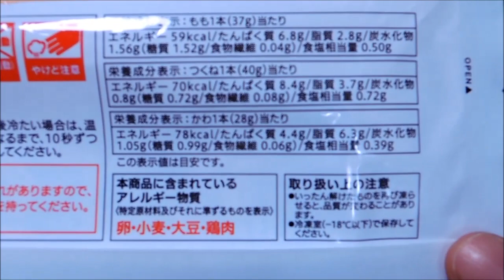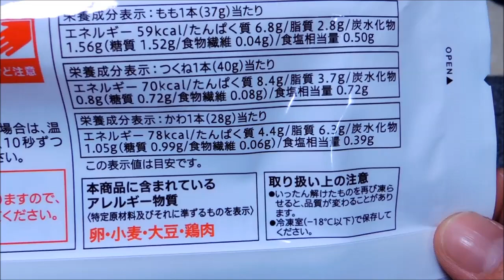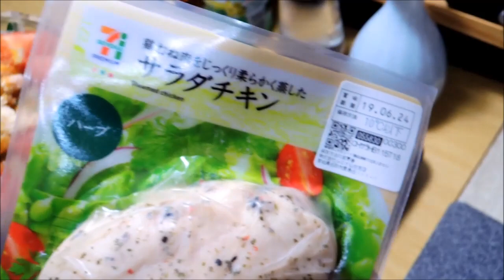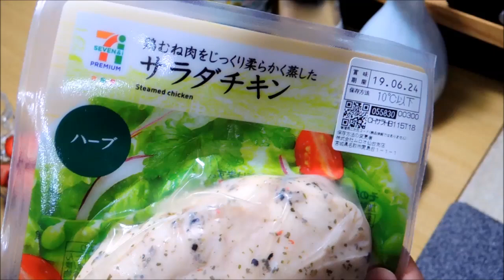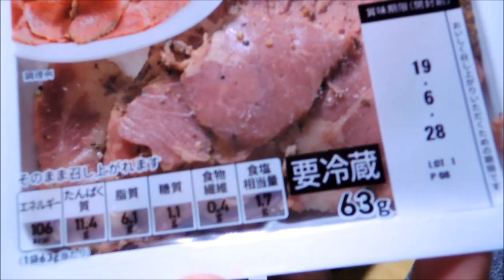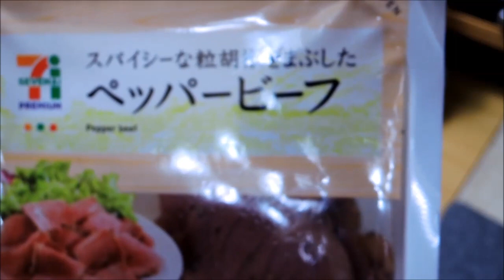【セブンイレブン宅飲み】「レンジで焼き鳥盛り合わせ」「ペッパービーフ」「生姜でさっぱり！蒸し鶏とザーサイ」【昨日の晩酌】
2019/06/04の晩酌
この日はちょっと遅くなってしまい疲れてしまったので、
簡単にセブンイレブンさんのおつまみで晩酌して見ました。

昨日の晩酌 メニューは「レンジで焼き鳥盛り合わせ」「ペッパービーフ」